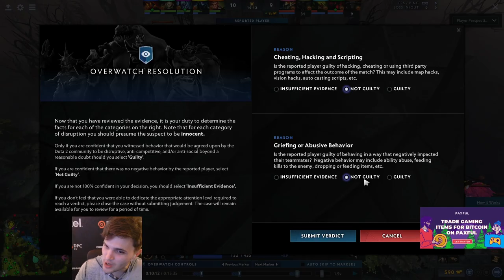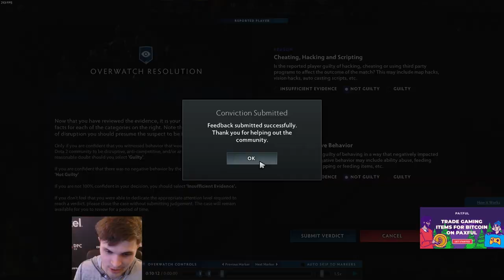Somebody Call an Ambulance! - Judge Jamma Episode 2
JUDGE 'SLAMMAJAMMA' RETURNS!! Somebody Call an Ambulance! (Overwatch Reviews #2)